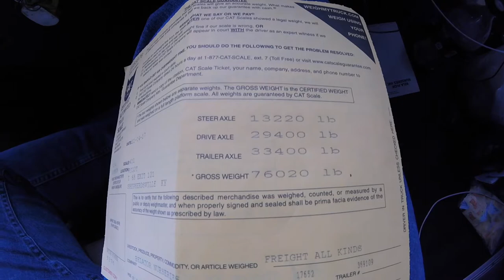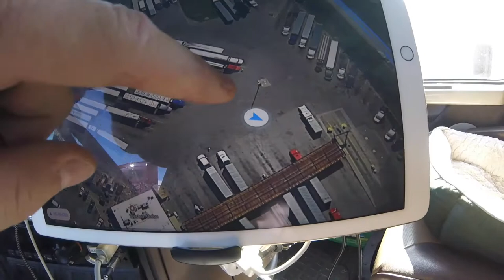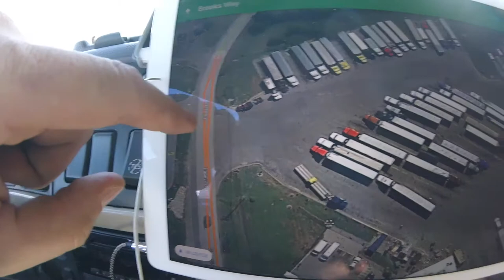Vlog#012: Sliding Trucking Tandems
Trucking: Sliding Tandems & Adjusting Weight
I am loading 39,000+lbs in Louisville, KY going to Phoenix, Az.  I have to get my weight legal and balanced.  In this video, I show how I did that.